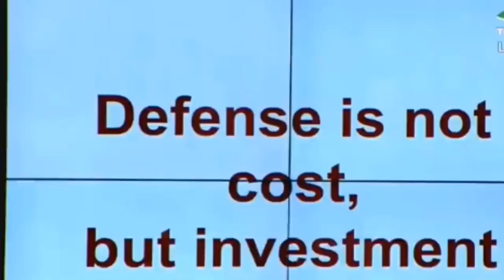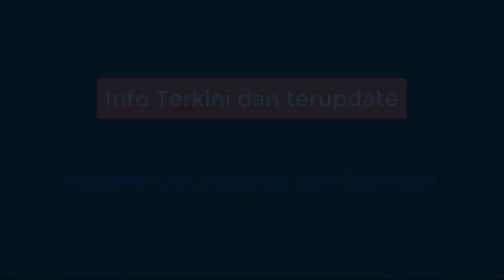PRABOWO TERBARU HARI INI ~ Tak terduga!! PESAN TITIEK SOEHARTO SAAT PRABOWO JADI MENHAN